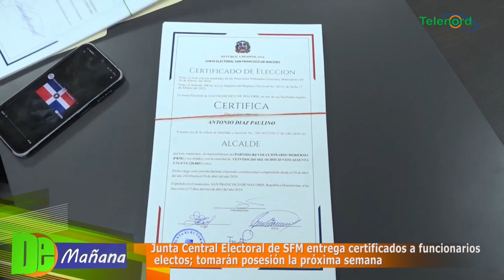Junta Electoral SFM entrega certificados a funcionarios electos; tomarán posesión la próxima semana